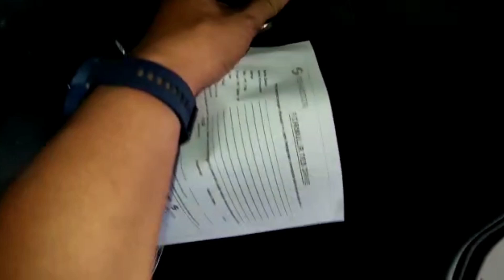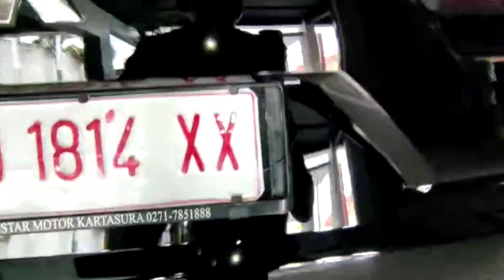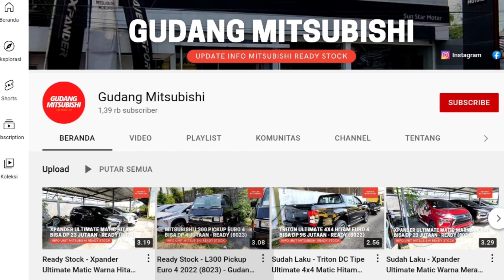Kirim Mitsubishi Xpander Tipe Exceed Matic Warna Hitam ke Pak Sunarso dari Colomadu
Pada video kali ini kami membagikan pengalaman melakukan pengiriman Mitsubishi Xpander tipe Exceed Matic warna Hitam ke Pak Sunarso di Colomadu, Karanganyar.